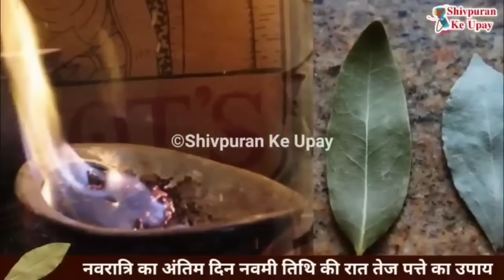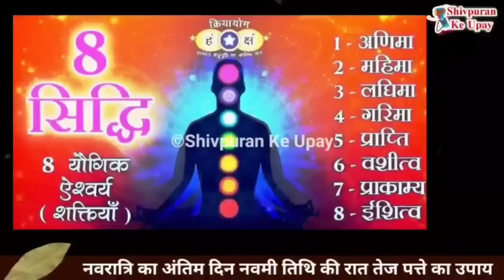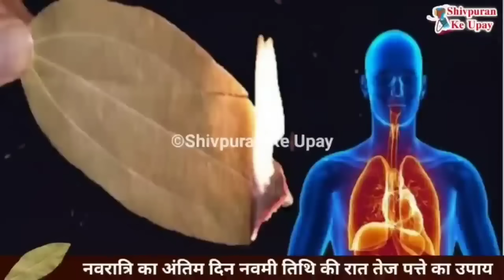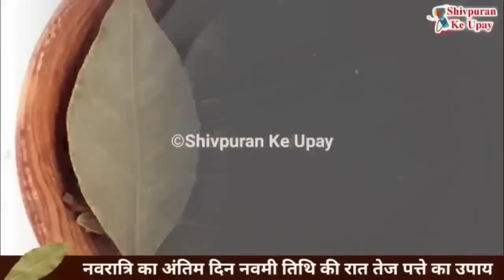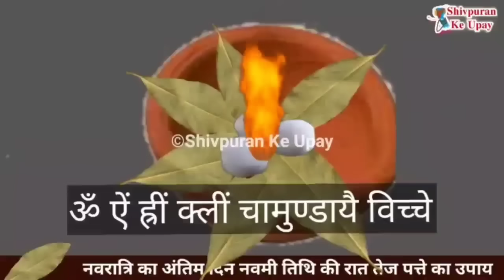23 अक्टूबर नवरात्रि नवमी पर तेजपत्ता चुपचाप जला देने से समस्या सारी दूर होगी - Pradeep mishra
दीप मिश्रा | Shivpuran Ke Gharelu Upay | शिवपुराण के घरेलू उपायआप सभी का हमारी शिव महापुराण के घरेलु उपाय की इस चैनल पर आपका स्वागत हे। इस चैनल में हम पंडित प्रदीप जी मिश्रा द्वारा बताये गए उपायों को छोटे छोटे वीडियो के माध्यम से बताने का प्रयाश कर रहे हे तो इस चैनल को सब्सक्राइब कर लीजिये और साथ ही आप अपने फ्रेंड्स और फेमेली मेंबर्स को इस चैनल को शेयर कर दीजिये ताकि वह लोग भी इस उपायों का लाभ ले सके। इस वीडियो में निचे दिए गए टोपिके के बारेमे बताया हे पंडित प्रदीप मिश्रा के टोटकेपंडित प्रदीप मिश्रा जी के उपायपंडित प्रदीप मिश्रा जी की शिव पुराण कथापंडित प्रदीप मिश्रा जी के टोटकेpandit pradeep mishra ji, pandit pradeep mishra ji ke totke,pandit pradeep mishra ji live, pandit pradeep mishra ji ke bhajan,pandit pradeep mishra ji ki katha, pandit pradeep mishra ji sehore wale, pandit pradeep mishra ji ki shiv puran katha, pandit pradeep mishra ji ke pravachan,pandit pradeep mishra ji ki live kathapandit pradeep mishra sehore wale, pandit pradeep mishra ke upay, pandit pradeep mishra ji ke totke,pandit pradeep mishra shiv puranshiv mahapuran ke upay, pandit ji ke upay guru ji ke upayHashTag